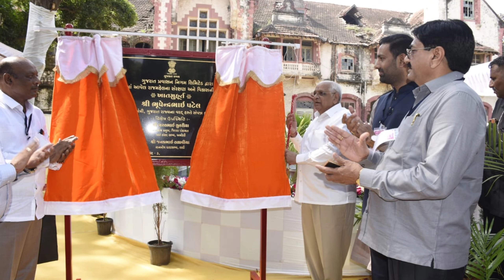Gujarat, Chief Minister, મુખ્યમંત્રી શ્રી ભૂપેન્દ્રભાઈ પટેલે અમરેલી રાજુલા